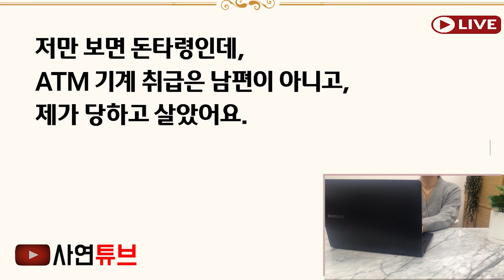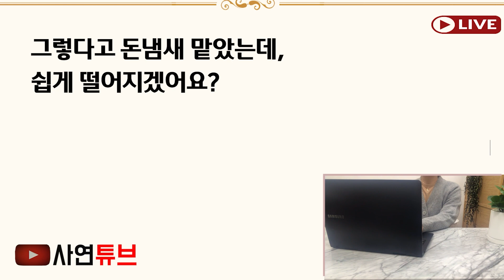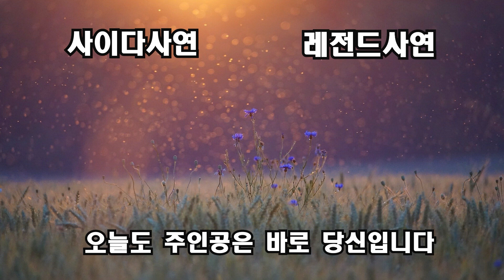(반전사이다사연)암걸린 장인어른이 죽자마자 장례식장에서 족발시켜먹은 남편..이혼확정후 숨겨진 유산을 세상에 공개하자 남편이 싹싹 빌며 찾아오는데.[신청사연][사이다썰][사연라디오]